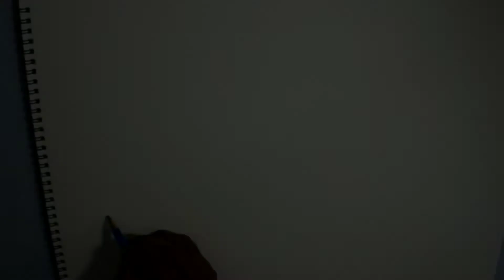How to Draw Kangaroo Real to Cartoon Easy